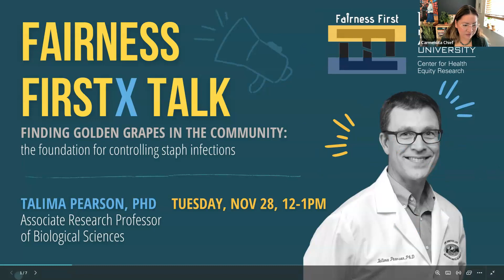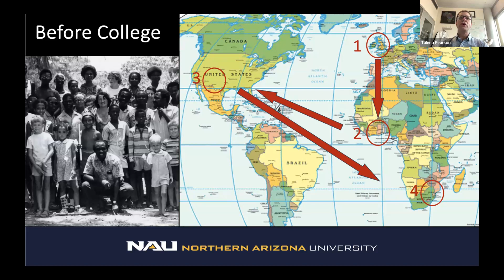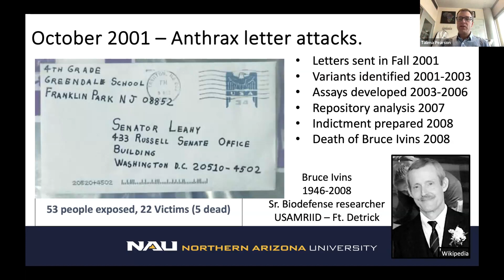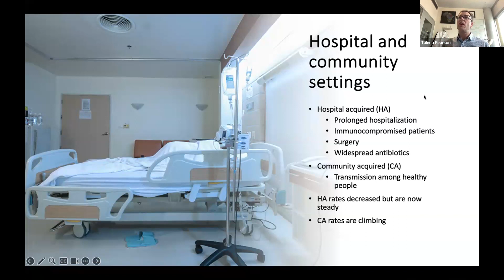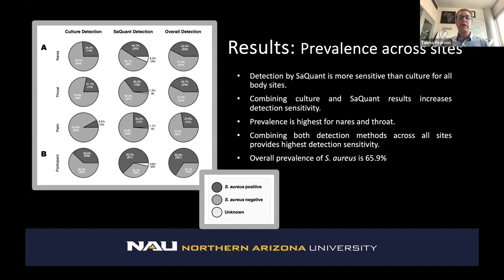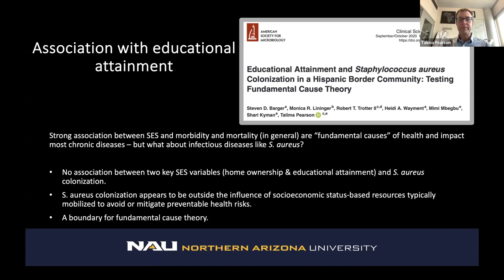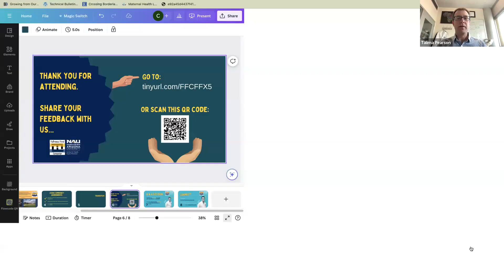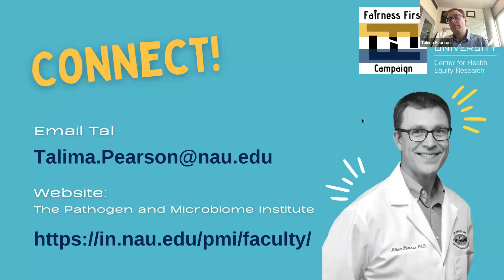Fairness FirstX Talk w/ Talima Pearson, PhD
"Finding golden grapes in the community: the foundation for controlling staph infections”

Join us for a captivating talk by Talima Pearson, PhD, on Staphylococcus aureus, the golden grape-like bacteria under a microscope. These pathogens cause infections in various body parts, and while hospitals have made progress in controlling them, infections in the community are increasing. Tal's research in Yuma, AZ, is groundbreaking, revealing that asymptomatic carriage of these bacteria is much more widespread than previously thought, with variations among different demographics. Understanding these dynamics is crucial for infection mitigation. This project was supported through the Southwest Health Equity Research Collaborative at Northern Arizona University.

About the speaker: Talima Pearson grew up in Ghana, New Mexico, and Eswatini before his undergraduate studies in Biology at Earlham College in Richmond Indiana. Subsequently, Tal worked on endangered birds and came to NAU in 1998 to study conservation genetics under Paul Keim. The 2001 Anthrax Letter investigation consumed his mentor’s lab and Tal shifted his focus to work on the genetics of bacterial pathogens. Now, as an Associate Research Professor, Tal works on understanding where microbes are found and how they are transmitted. Such knowledge is the foundation upon which mitigation strategies must be built.